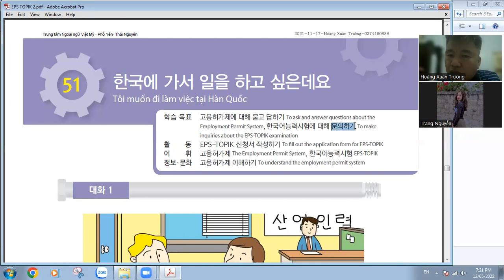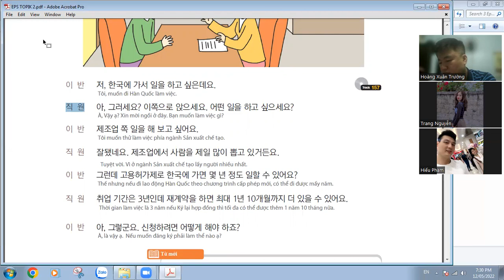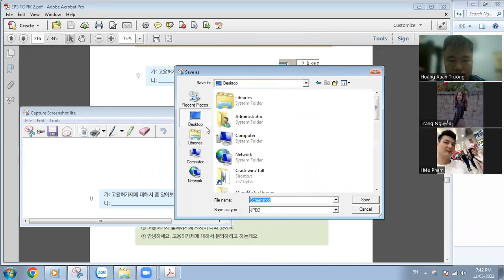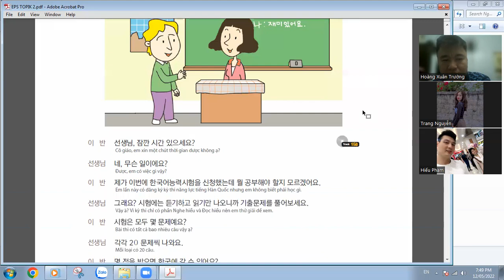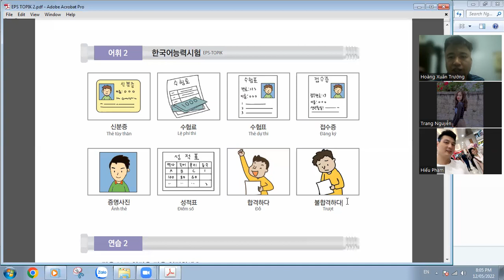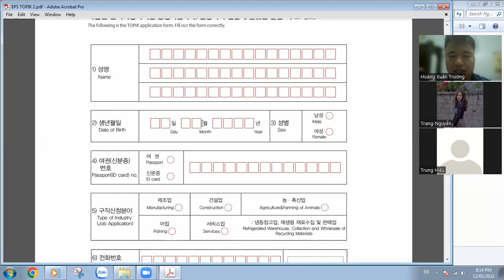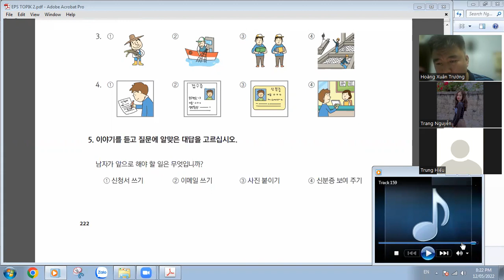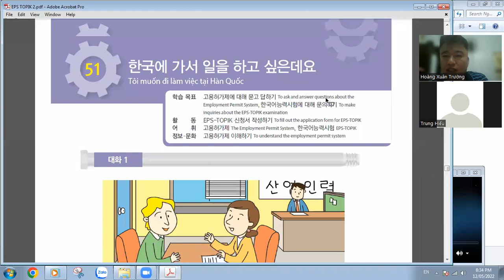[EPS-TOPIK] Bài 51: Tôi muốn đi làm việc tại Hàn Quốc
Bài học về chương trình EPS và kỳ thi năng lực tiếng Hàn EPS - TOPIK dành cho người lao động có nhu cầu đi lao động tại Hàn Quốc.